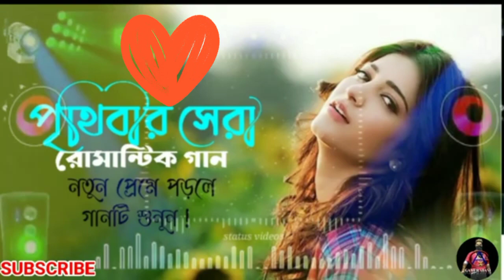Bangla Romantic Song || Bangla Music | GIRI MUSIC 2023 | New Song